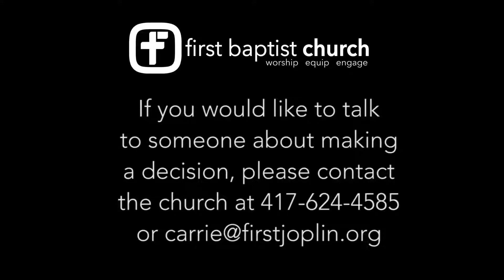07/01/18 A Tale of Two Men